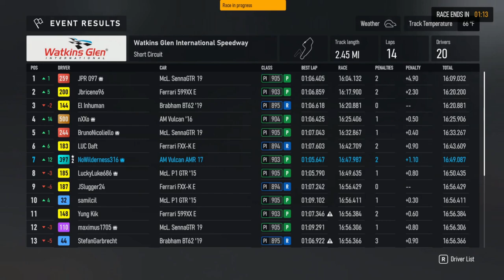Modern factory race cars Rocky start to a great finish! (Forza Motorsport)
Watch as we take these modern factory race cars for a spin in Forza Motorsport! From a rocky start to a great finish, this gameplay will have you on the edge of your seat. Let the race begin!